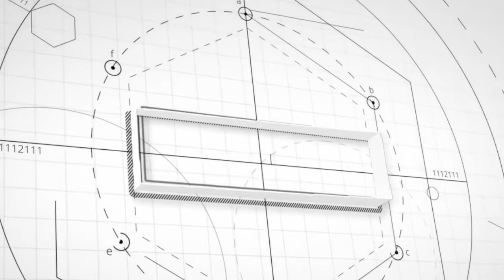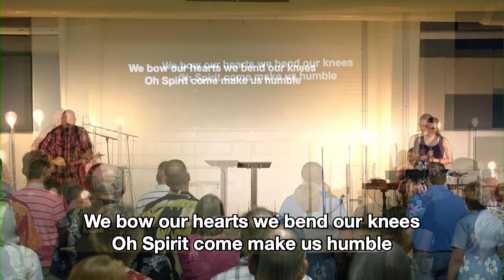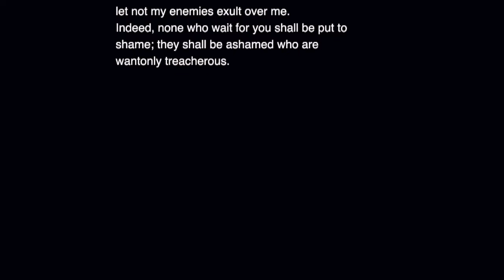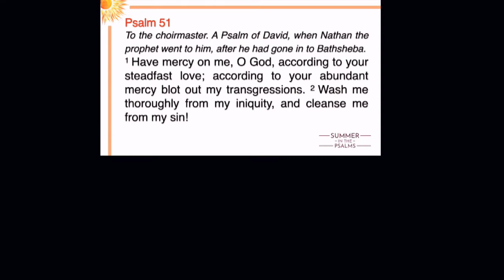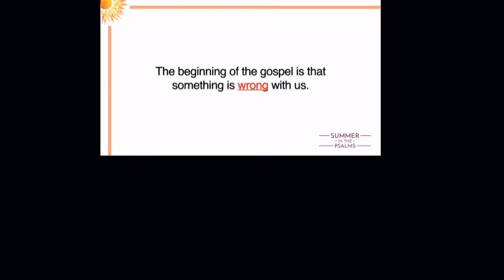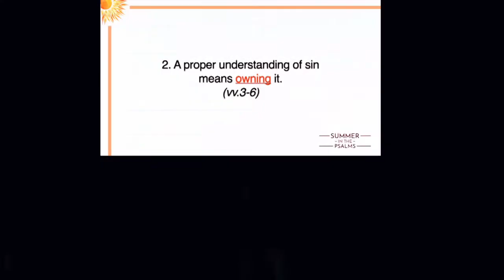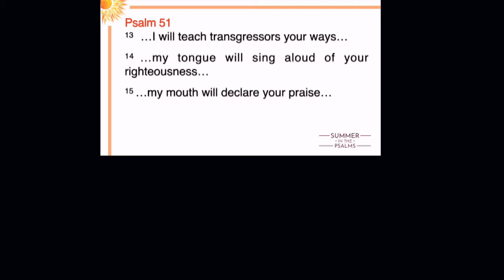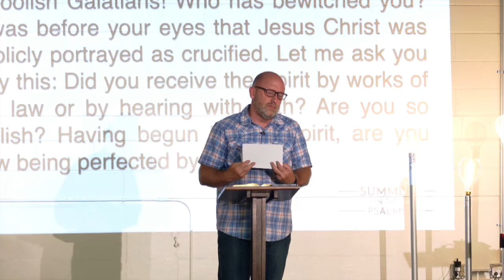July 10, 2022 | Summer in the Psalms | Psalm 51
Pastor Timm takes us through Psalm 51